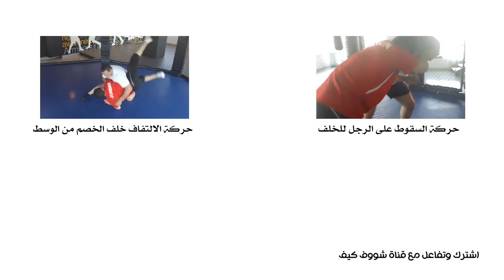حركة السقوط على الرجل للجانب Wresling & MMA Side Single Leg Takedown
شووف كيف حركة السقوط على الرجل للجانب في المصارعة تقديم البطل العالمي يحيى أبو طبيخ صاحب الميدالية الفضية في دورة الألعاب الآسيوية في قطر 2006 وذهبية الدورة العربية
بمساعدة المصارع إبراهيم عرعر

Wresling & MMA Side Single Leg Takedown

Presented by Yahya Abu Tabeek
Wrestling Arab Champion
with assistant Ibrahim Arar